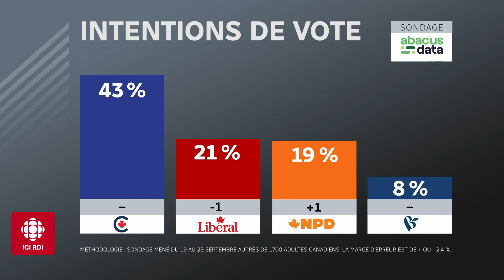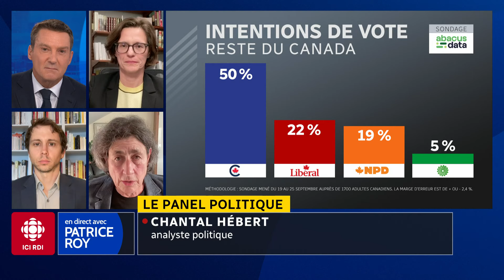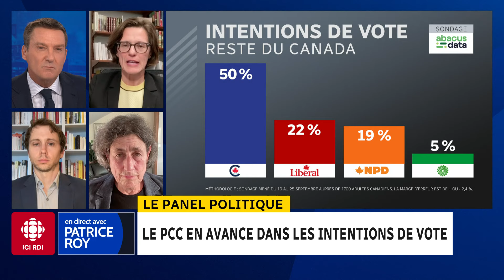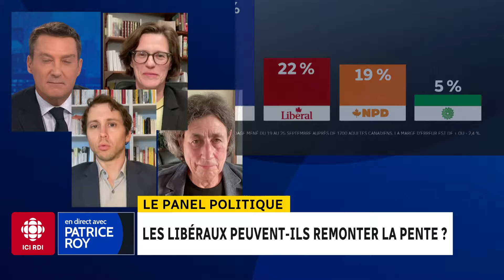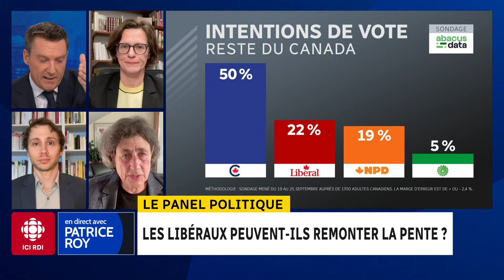Panel politique : les libéraux peuvent-ils remonter la pente?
Nos panélistes Hélène Buzzetti, Paul Journet et Chantal Hébert analysent l’actualité politique des derniers jours.

Au menu :

0:00 - Introduction
0:12 - Le Parti conservateur du Canada en avance dans les intentions de vote
12:55 - Les demandes du Bloc québécois au gouvernement libéral

Voici le panel du 30 septembre 2024.

Pour plus d'informations, lisez nos articles sur le sujet :

- Les conservateurs déposent une motion pour faire tomber le gouvernement Trudeau

- Le Bloc québécois menace de faire tomber le gouvernement dès le 29 octobre